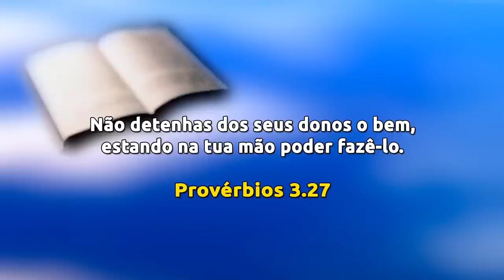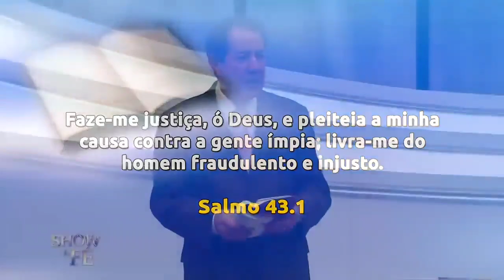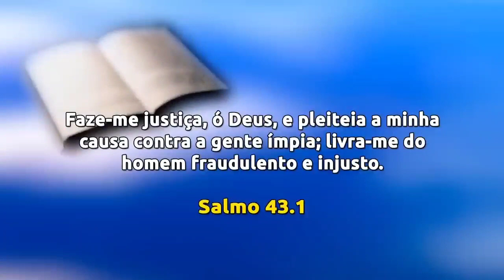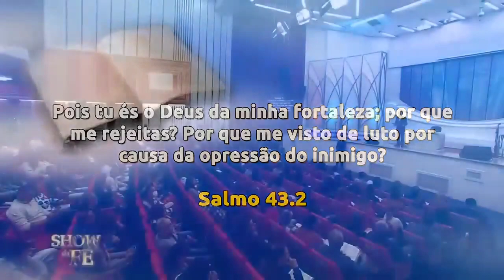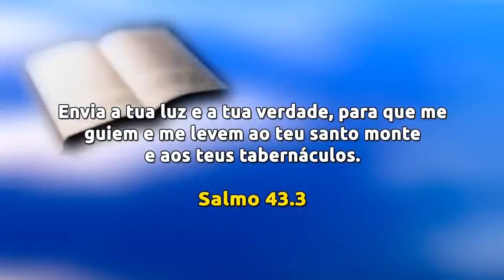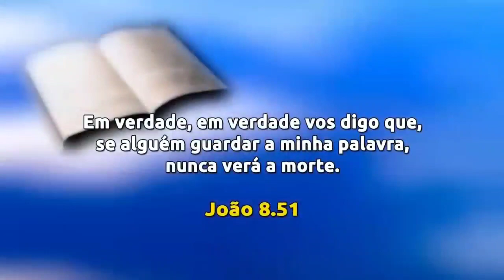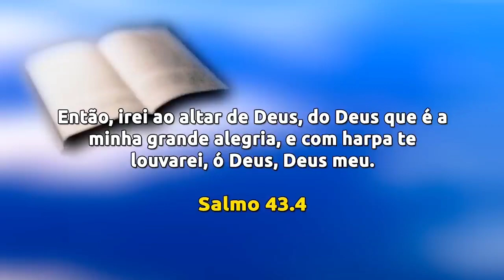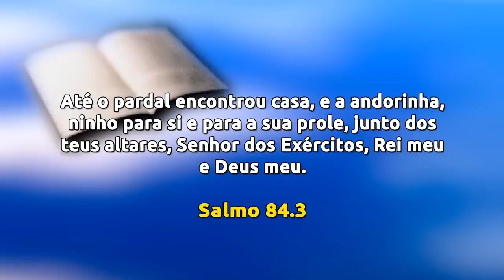AGRADE AO SENHOR - RR SOARES - ESSA PALAVRA VAI MUDAR SUA VIDA